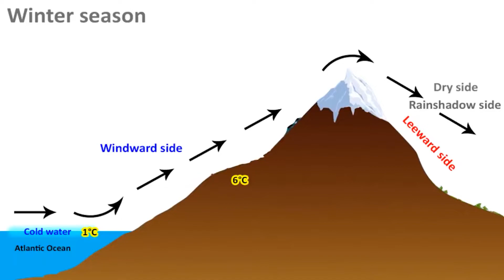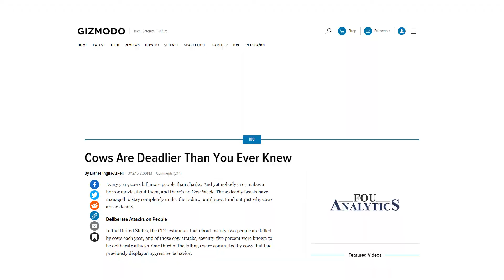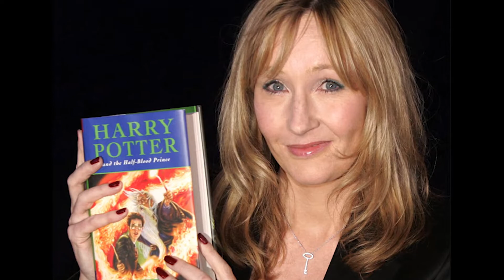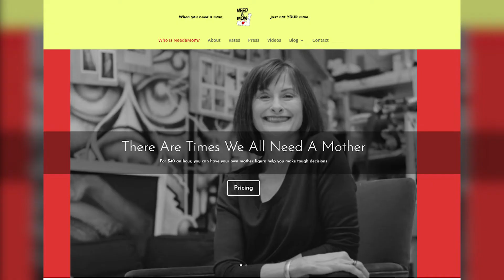12 Bizarre but Amazing True Facts of the Natural Wonders of the World